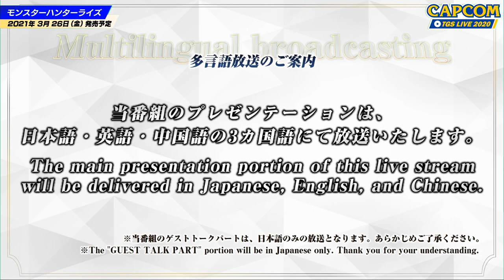Monster Hunter Rise na Tokyo Game Show 2020 : Tradução e Localização Exclusiva em Português PT-BR!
-- Video localizado e cedido com exclusividade pela Capcom no canal. Feito especialmente para os fãs brasileiros de Monster Hunter

Acompanhe também, Monster Hunter Brasil no Facebook (Link do Grupo):
shorturl.at/lAVXZ prontoprojogo lepstation lepsgo .